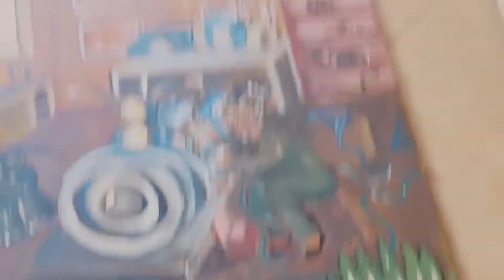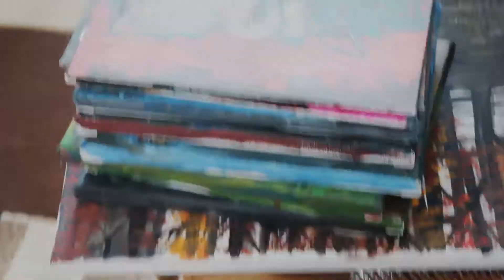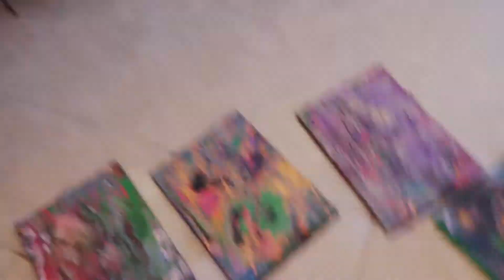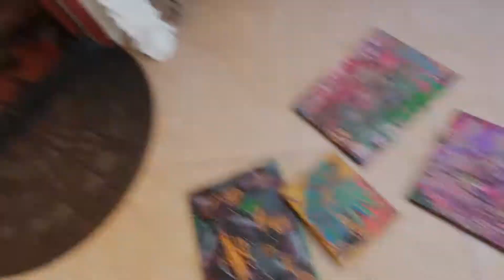varnishing the paintings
songs
go on going
cockroach on toast
finally the sun